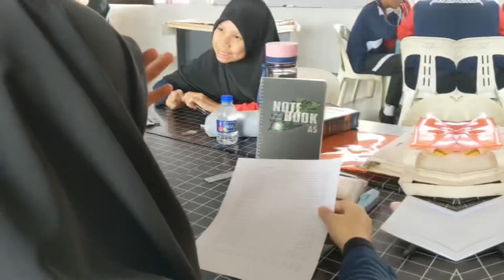مخيم لتثقيف اللغة العربية | المنظم المنهج الديني المتكامل والمجموعة محبة اللغة | ٢.٢٤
Perkampungan Bahasa Arab Anjuran Panitia L.A.M di bawah bidang Kurikulum Bersepadu Dini dan Team Muhibbullughah.

Tarikh : 19 & 20 April 2024.
Tempat : SMA Attarbiah Al Islamiah Batu Pahat.
Sasaran : Pelajar Tingkatan 4 & 5 SMATBP.